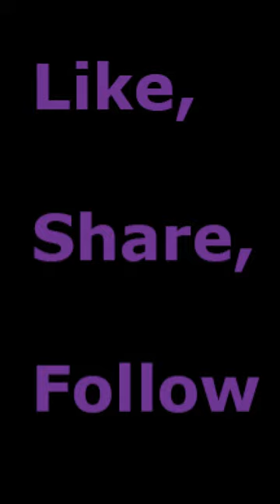INNER EARTH IS IT BELIEVABLE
Some say inner earth beings are believable, tat is asides from the ones that are currently dwelling inside mountains etc